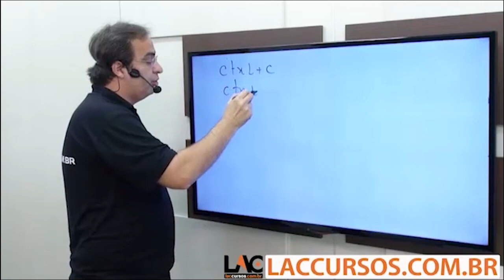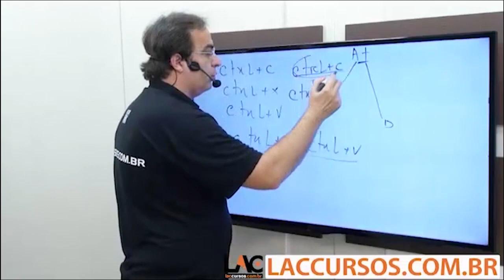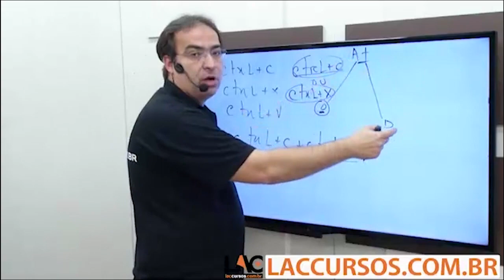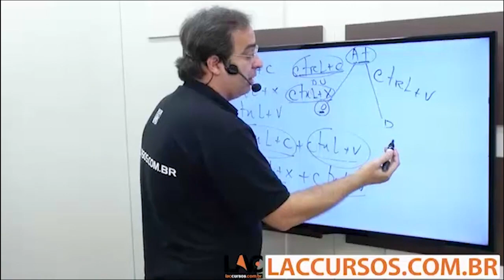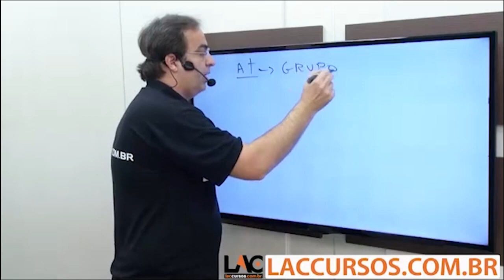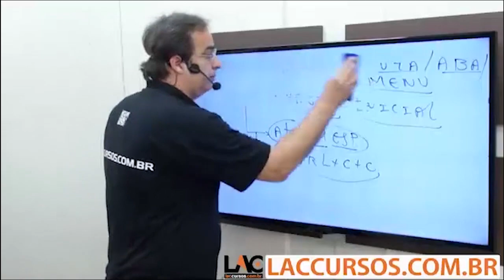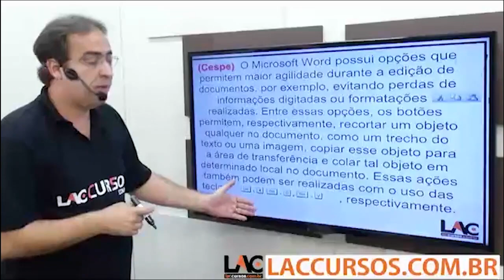Aula 11/60 - Concurso Anvisa 2016 - Editor de Texto Parte 2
Curso ONLINE para ANVISA 2016
Cargo: Técnico Administrativo
Investimento: 10 X de R$ 25,00
Acesso: 120 dias
Disciplinas:
- Direito Administrativo
- Direito Constitucional
- Noções de Administração
- Raciocínio Lógico
- Atualidades
- Ética
- Informática
- Legisção Especifica
- Português